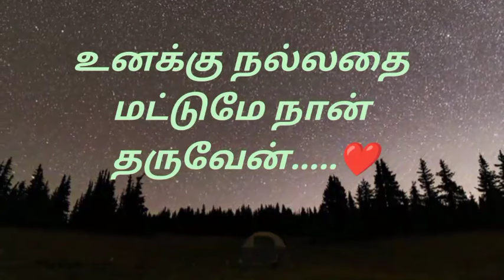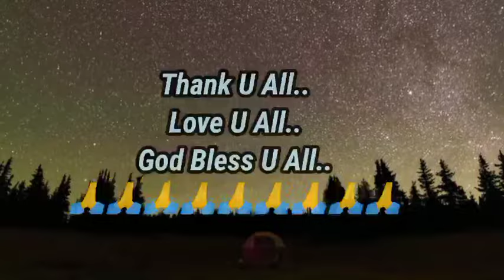நல்லதை மட்டுமே செய்யும் பிரபஞ்சம்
Believe ..Universes always with u...